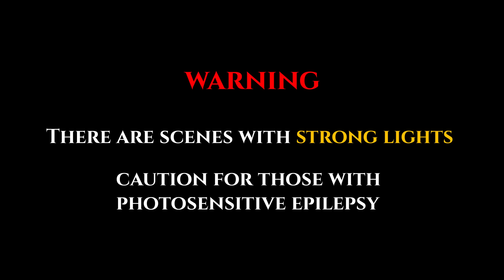Annihilation ｜Totalwar Warhammer Cinematic Battle ｜Greenskin VS Empire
[ Content ]

Grimgor and Karl Franz's Endgame!

As the war against Grimgor's greenskins dragged on, the empire's lands were devastated.
Too many people fell to the greenskin's attack. The fate of the empire seemed at stake.
Karl Franz wants a final showdown against Grimgor's forces, risking the fate of himself and the empire.
Grimgor also mustered fearsome troops in anticipation of the Empire's final counterattack.
What is clear is that this battle will be the final battle between the Empire and the greenskins.

[ Music ]

Soundtracks from Total War Series : Totalwar Warhammer, Napoleon totalwar, etc.
and
music from Filmstro.com

[  Notice  ]
There are Scenes with strong light. caution for those with photosensitive epilepsy.
This is a video made with a game(Totalwar Warhammer 2). It means all in the content is not real.
If you are interested in this game, please visit the official TotalWar